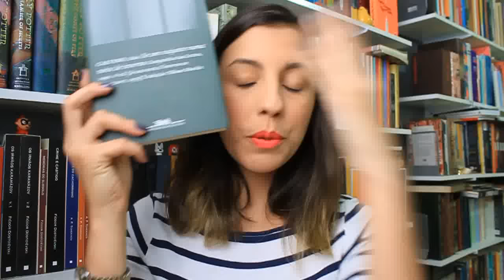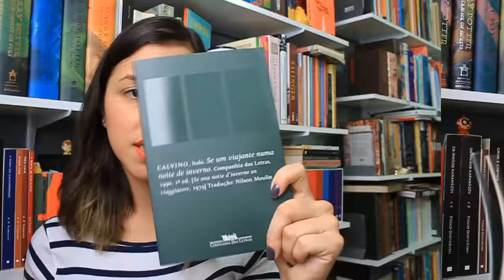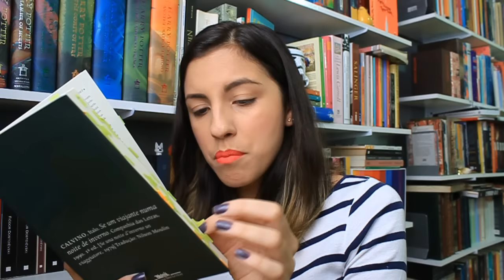Se um viajante numa noite de inverno, de Italo Calvino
Compre na Amazon através deste link e contribua para o crescimento do canal :D

Endereço para envio de cartas, livros, presentes e material de divulgação:
CEP 13202970
Vila Arens
Jundiaí-SP